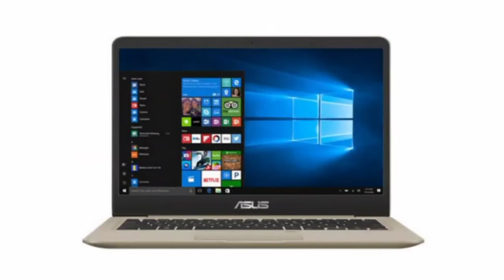ASUS VivoBook 14 Laptop Review in Hindi 2021🔥🔥 | Best Laptop For Students | ReviewMart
Asus Vivobook 14 laptop review in detail to let you know everything about the ASUS Vivobookk.

I hope You have watched the entire video to know A to Z about this products.